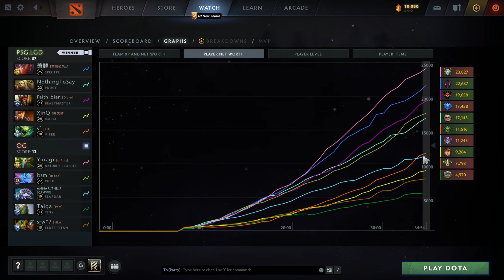PSG LGD VS OG GAME 2 PGL ARLINGTON MAJOR UPPER GROUP ROAD TO TI 11 (DOTA 2 2022)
PSG LGD VS OG
GAME 2 PGL ARLINGTON MAJOR
UPPER GROUP ROAD TO TI 11